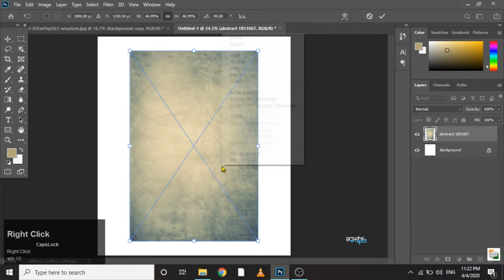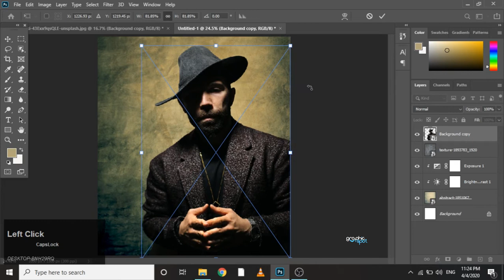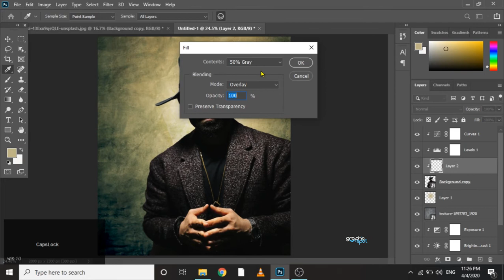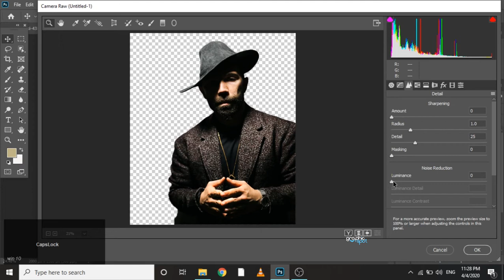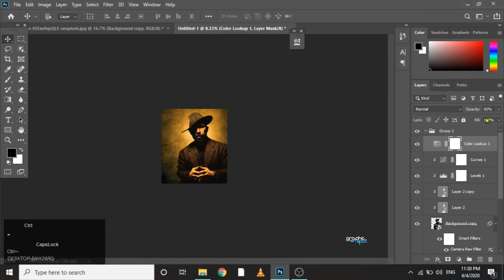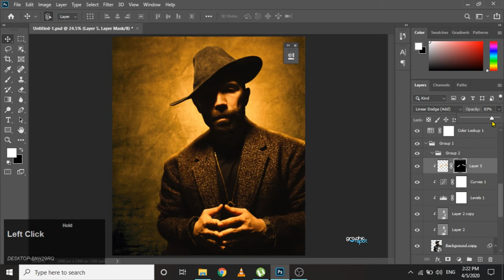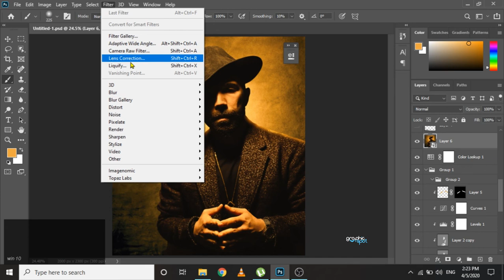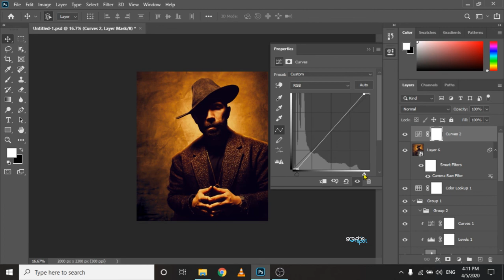SHARPEN IMAGES TO GIVE THEM A LOOK LIKE A MOVIE POSTER | PHOTOSHOP TUTORIAL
Assalamwalaikum My Name Is Sachal Abdullah. This Channel is Based On Graphic Design.
 SHARPEN IMAGES TO GIVE THEM A LOOK LIKE A MOVIE POSTER.
This is a Dramatic Movie Poster Design video. Learn How To Create a Movie Poster Design. In this Channel i will Upload more Advanced Poster Designing Videos Image Editing and Graphic Designing Tips Tricks and Many More.